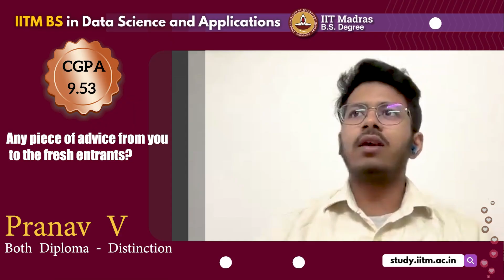IIT JEE hurdles paused his path, but the BS course helped him achieve his IIT graduation dream.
Circumstance Stalled His IIT JEE Journey; The BS Course Now Fulfills His Dream of Graduating from IIT
Pranav is grateful for the best courses, fests, and mentors of his life, all of which came from this BS degree.